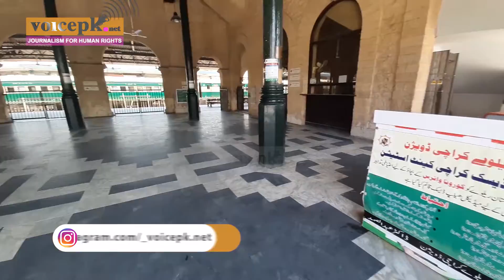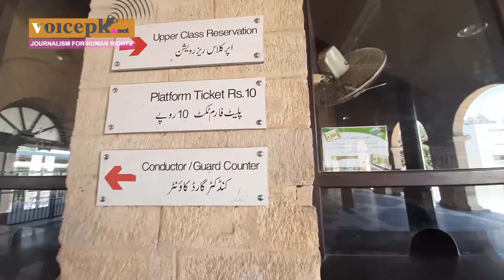Coolies Facing Hardships As Pakistan Railways Halted Its Operation | Voicepk.net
Porters are the hardest hit as Pakistan Railways halted its operation due to CoronaVirus. Coolies demand they be included in the Ehsas program for survival.